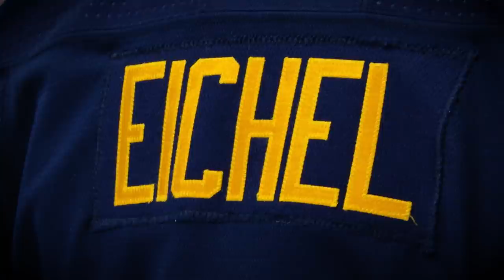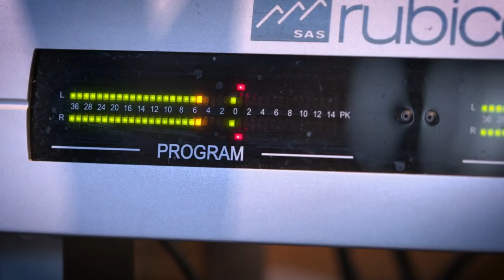Skates Off: Jack Eichel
Buffalo Sabres captain Jack Eichel joins on-air personality John "J.P." Piccillo on local radio station 97 Rock in Buffalo, NY to guest DJ and talk about his favorite rock music

Feeling social?